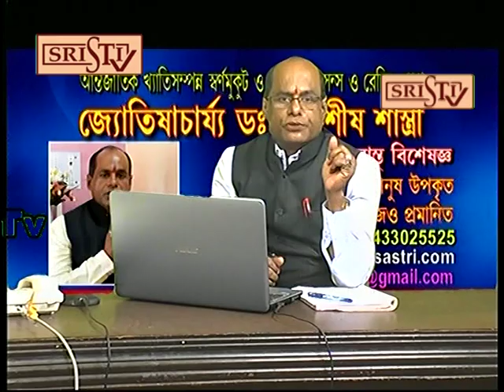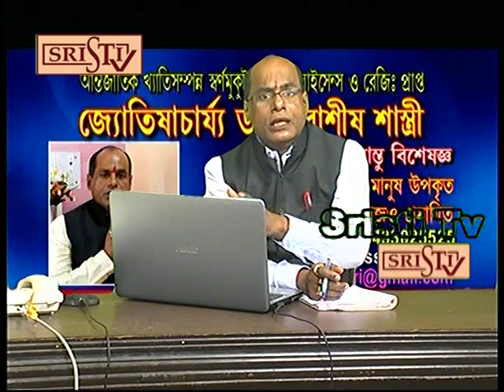Sristi Tv Plus Live 2 Dr Debashis Sastri 3.07.2019